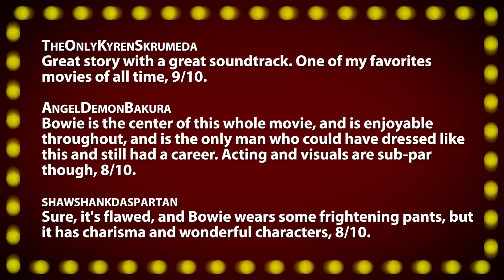Labyrinth -- Movie Review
Labyrinth (1986) -- Extravagantly delightful journey for kids, 8/10.

~~ Review Script ~~
Starring a young 16-year-old Jennifer Connelly, and a curiously cast David Bowie - who spends the entire movie wearing an unsightly large cod-piece, Labyrinth is the story of a girl who accidentally vanishes her baby brother to the Goblin Kingdom, and must spend the rest of the movie solving the riddles and illusions of a mysterious Labyrinth to get him back. Borrowing from stories like Alice In Wonderland, Where The Wild Things Are, and The Wizard Of Oz - "Labyrinth" starts off innocently enough, with our protagonist Sarah, played by Connelly, enjoying live in the real world - until a series of frustrations fueled mistakes land her inside the Labyrinth - where she's desperate to get her brother back from the Goblin King, Jareth - played by David Bowie - who honestly spends most of his time on screen signing his own music, and looking down-right creepy. The remainder of the 101-minute runtime is spent following Sarah on her quest through this otherworldly maze, as she meets friendly creatures along the way, and attempts to solve all of the clues and puzzles laid out before her. Although it follows an incredibly simple premise, "Labyrinth" is anything but - featuring extremely imaginative visuals, creatures, and effects. While some of those effects aren't executed very well - an entire scene is poorly shot in front of a chroma-wall for some reason - the muppeteering work is easily some of Jim Henson's finest - bringing to life hundreds of beasts and trolls brimming with emotion and character. Makes you wonder why, 25 years later, today's creatures rendered in CGI don't look any better. Bowie wrote five original songs for the film, several of which even get their own musical scene - complete with the actors and muppets dancing and jumping up and down to the awesome sounds of vintage Bowie. As fun and as up-beat as these scenes are though, they also feel out of place in a film that is otherwise not really a musical. These days, Labyrinth remains a cult favorite with people my age - those who grew up watching this film as a child in the 1980's - and although is bares little resemblance to the types of Disney and Nickelodeon movies kids watch these days - it certainly holds up. It's an energetic, colorful, and hopeful tale about making friends, and sticking up for yourself - and definitely the sort of film more youngsters ought to be watching. While some of the acting may be bad, and the glitter effects terribly overused, this film remains surprisingly fresh 25-years after it's release - and a worthwhile trip for anyone hoping to get lost in it's maze of fun. "Labyrinth", an "Extravagantly delightful journey for kids."